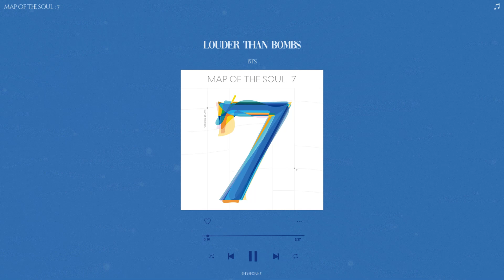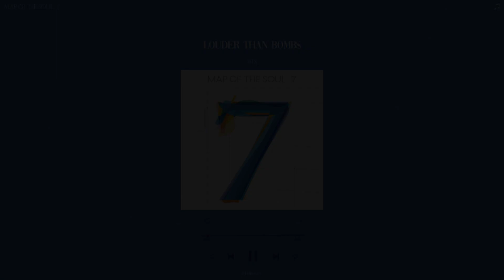bts - louder than bombs (sped up + reverb)